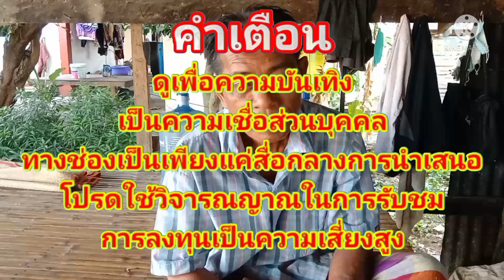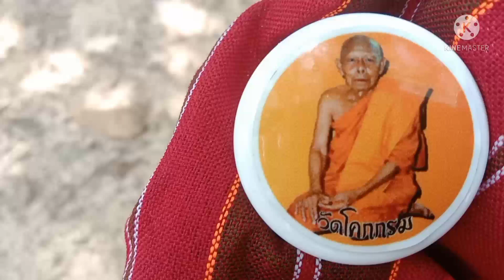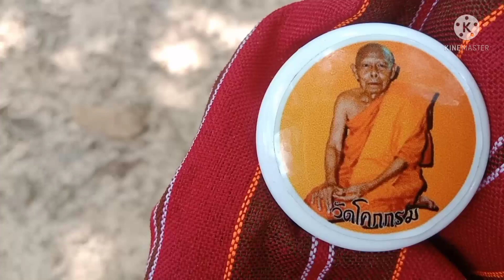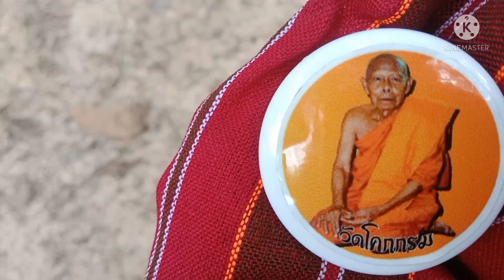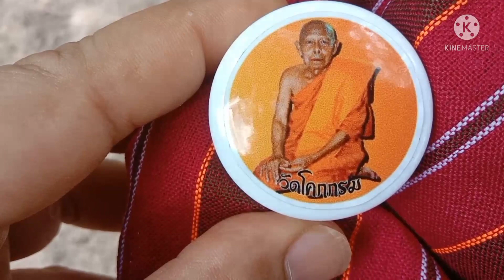พ่อหยึงสิเอา10ล้านผีตาแฮกมาบอก3โตจังจังงวด 1ก.ค65